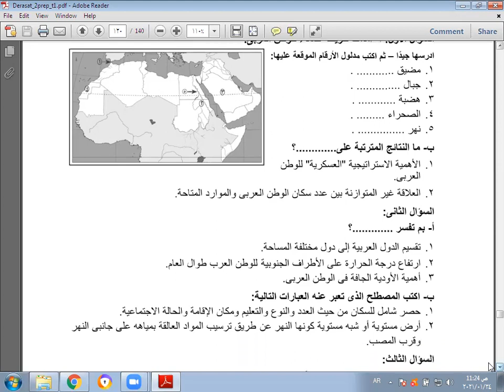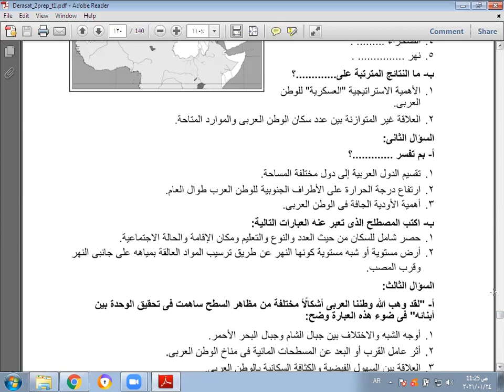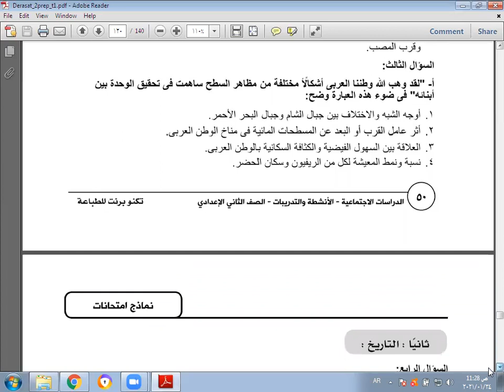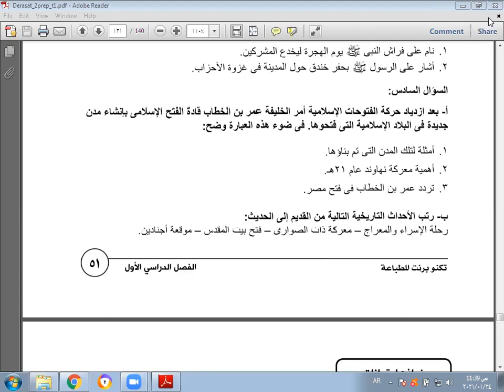Social prep 2